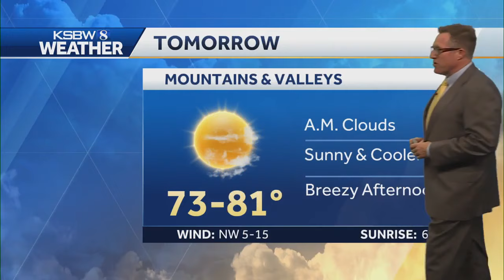Weekend to be cool across Central Coast